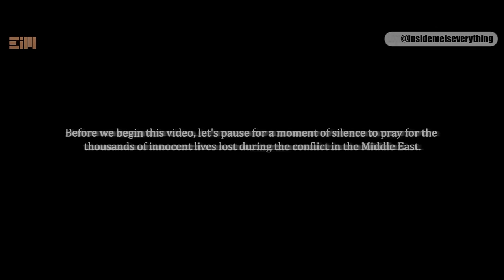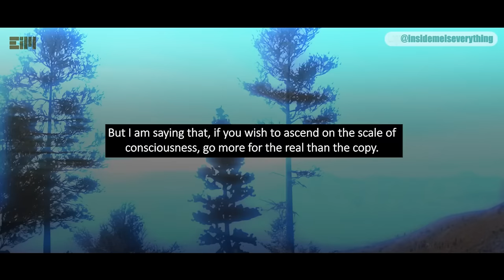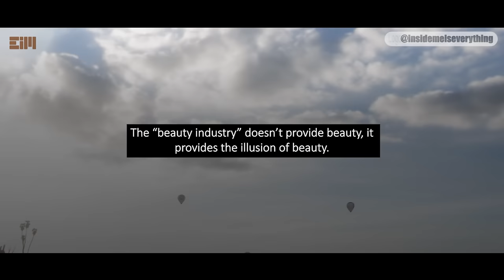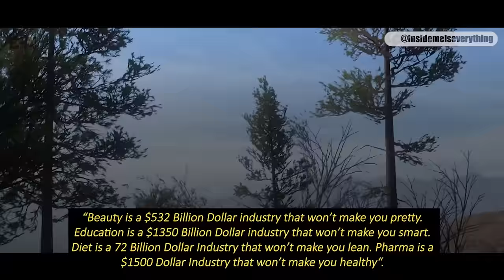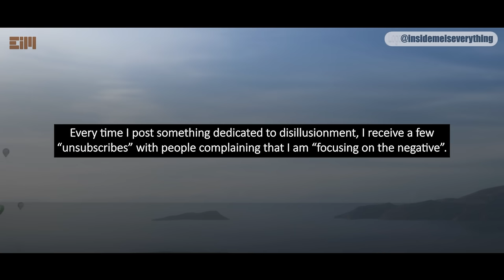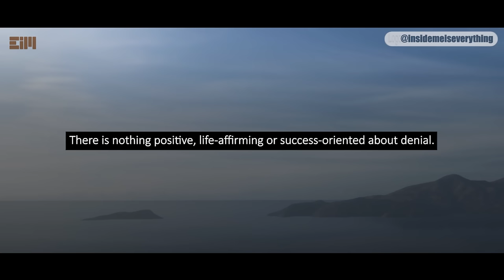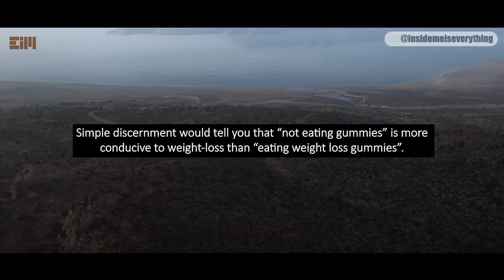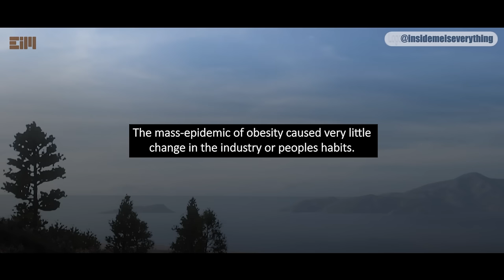YOU ARE BEING INSTRUCTED NOT TO NOTICE THIS